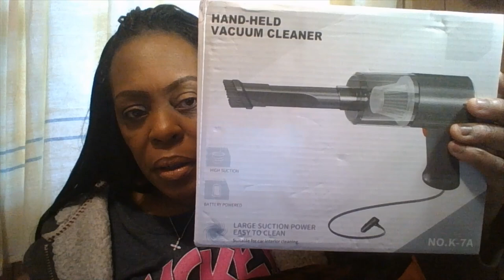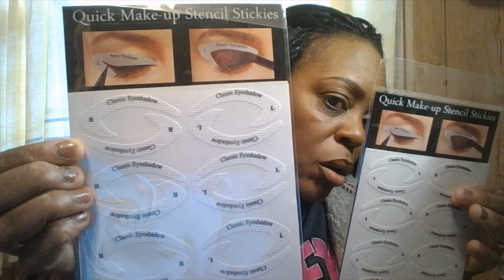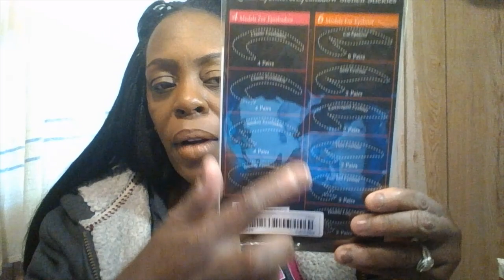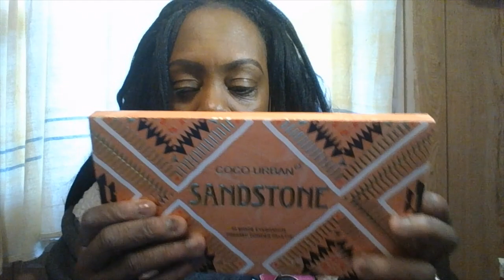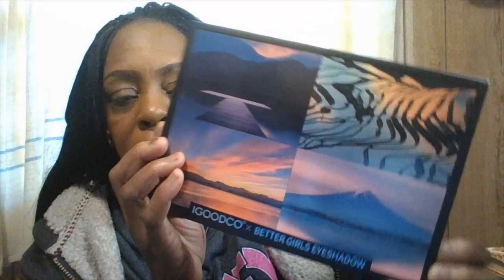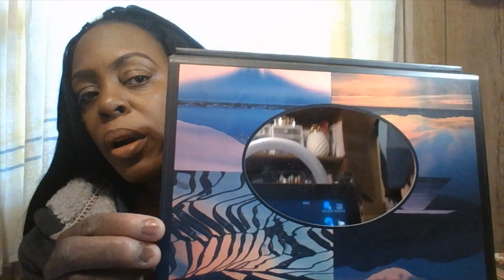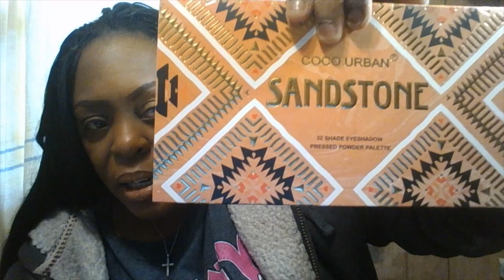CHECK OUT MY AWESOME TEMU HAUL!!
GOOD EVENING TO THE BEAUTY ROOM FAMILY! HOW WAS EVERYONE'S DAY OR NIGHT. ENJOY THIS VIDEO BY SITTING BACK AND RELAX AND GRAB YOURSELF A SNACK PLUS SOMETHING TO DRINK OF YOUR CHOICE, TAKE NOTES.

THANK YOU ALL SO MUCH FOR YOUR SUPPORT AND LOVE. PLEASE STAY SAFE STAY ENCOURAGED DREAM BIG.